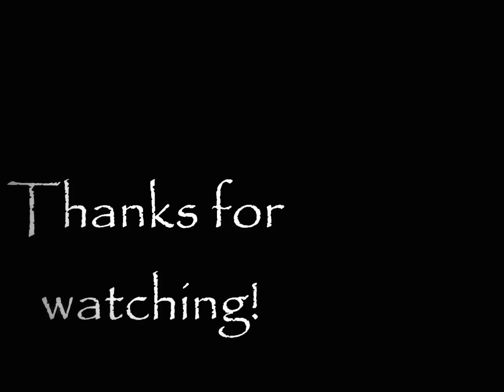Cristiano Ronaldo - Ready for season 2012